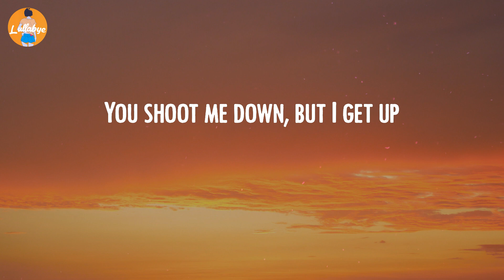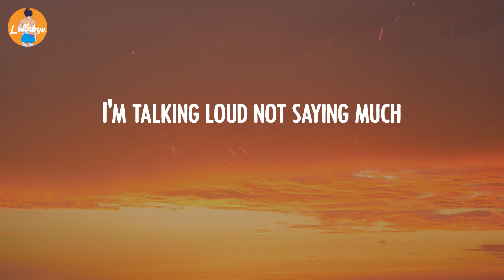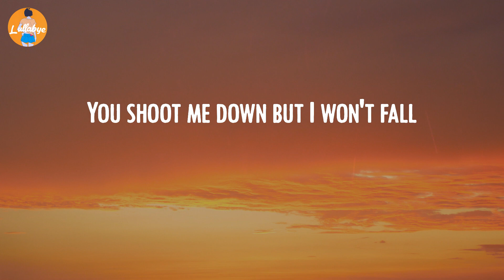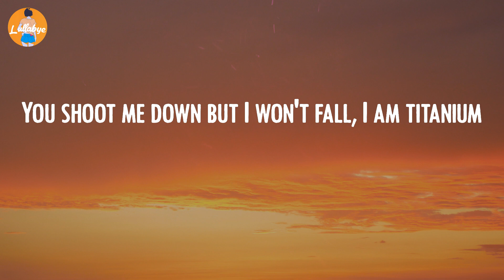David Guetta - Titanium (Lyric Video)